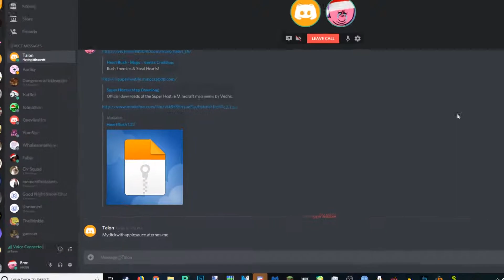Heart Wars: The Clone Wars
Midichlorians, am I right folks?